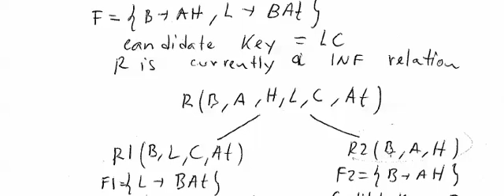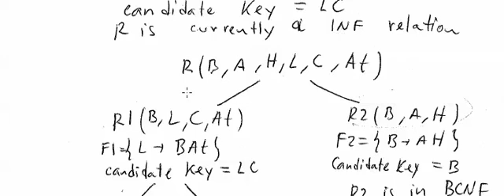Normalization exercises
BCNF normalization
Cover of set of functional dependencies
Minimal cover